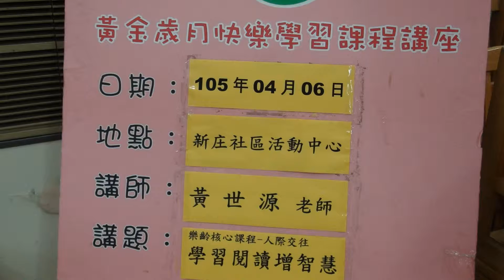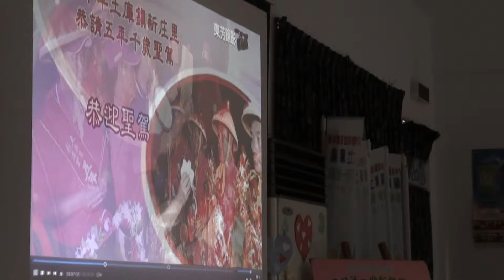上課短片-新庄王爺3-學習閱讀增智慧-土庫第一樂齡